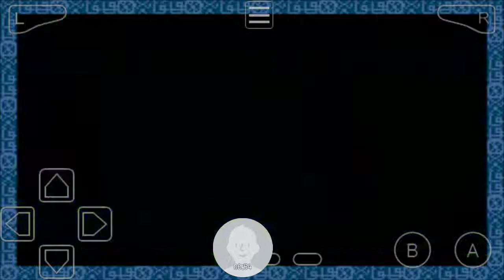Digimon Battle Spirit - Episode 9 - Lopmon - Part 1